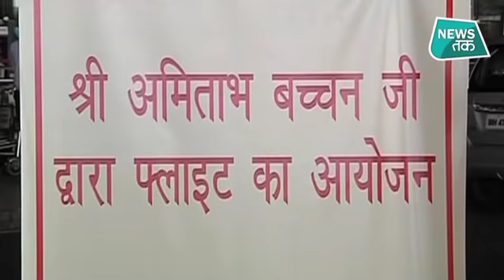AMITABH BACCHAN के एक आदेश से प्लेन करने लगे टेकऑफ ! NEWS TAK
अमिताभ बच्चन पहले भी यूपी के प्रवासी मजदरों को उनके घर पहुंचा चुके हैं अब बिग बी ने प्रवासियों के लिए 6 चार्टर्ड फ्लाइट्सअरेंज कराई हैं. अमिताभ बच्चन के निर्देशानुसर, उनकी कंपनी एबी कॉरपोरेशन लिमिटेड के मैनेजिंग डायरेक्टर राजेश यादव ने इन6 चार्टर्ड फ्लाइट्स का इंतजाम किया है ताकि यूपी के रहने वाले प्रवासी मजदूरों को अलग अलग जगहों से एयरलिफ्ट किया जा